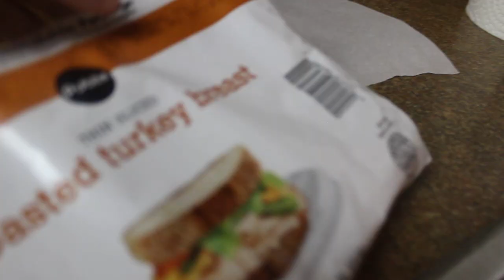Making a Shooter Sandwich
with beef, bbq sauce, onions, salami, turkey, bacon (bacon weave), baby spinach, and tomato
Videos and pictures
Songs: Blurred Lines (instrumental / karaoke) & At Last
"Two hours later from Spongebob
*Not a how to video
Laura C